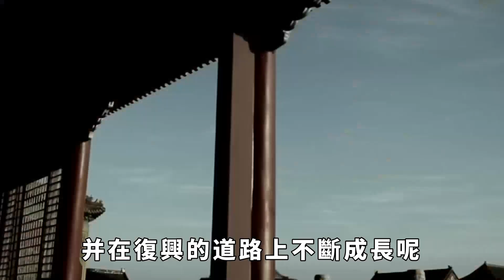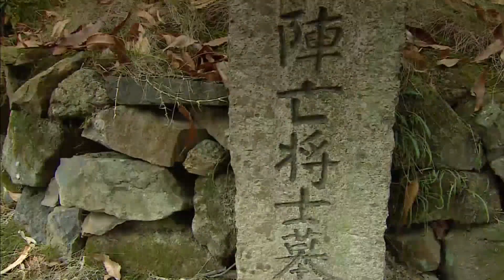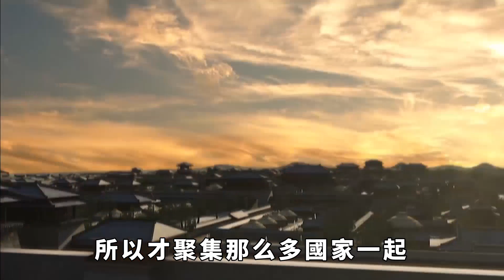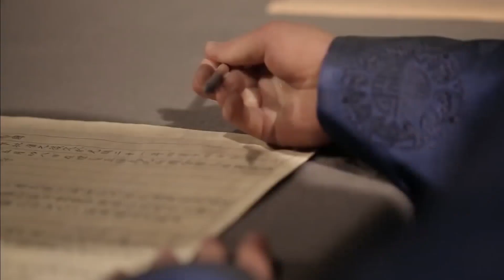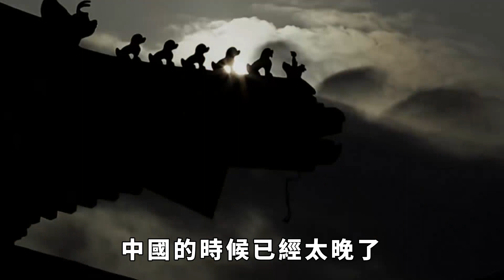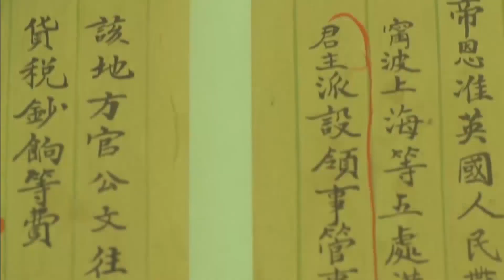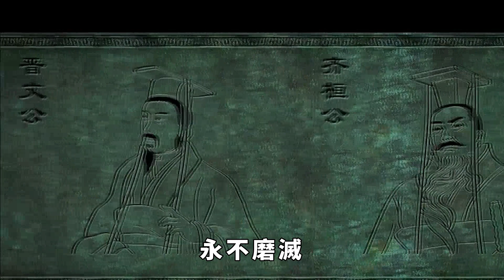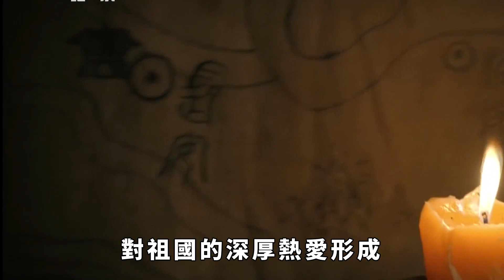西方為什麼無法瓜分中國？ 不是因為清朝軍隊，而是因為中國老百姓【小豆知历史】趣味歷史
清朝晚期到民國之間的百年多的歷史，是中國人最不願意提起的事情。 中國對此的定義是百年之耻，然而數千年崛起的世界大國不止中國，如阿拉伯帝國、古羅馬帝國等，為何卻只有中國能實現在殖民後的完全獨立，並在復興的道路上不斷成長呢？ 通過巴以衝突的經歷，我終於認識到為什麼西方國家的侵略者無法分割中國，原因並非於清朝的軍隊，而在於中國的普通群眾。